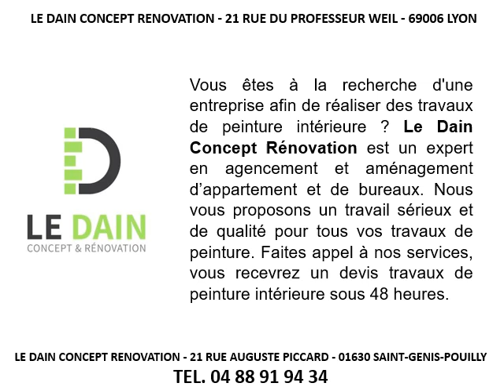Travaux de peinture intérieure à Ferney-Voltaire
Travaux de peinture intérieure à Ferney-Voltaire au 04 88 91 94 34
Pour tous vos travaux de peinture intérieure, pensez à Le Dain Concept et Rénovation